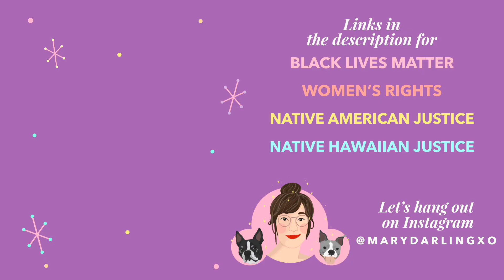VLOGMAS DAY 25 | Christmas Eve at Grandma's & a Dog Mom Drinking Game | December 2022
CHAPTERS
00:00 Dog Mom Drinking Game!
01:24 Trying to do a home tour but first...
03:27 Painting timelapse
04:29 Snow pups
05:09 Getting ready to go to Grandma's!
06:09 Christmas Eve at Grandma's house!
09:54 I'm so tiredddd

I love to get letters from you!

⋗My Glasses are called "Hollie" GET $10 OFF with this
⋗EBATES Get a $10 bonus when you sign up with my invite link and spend $25.